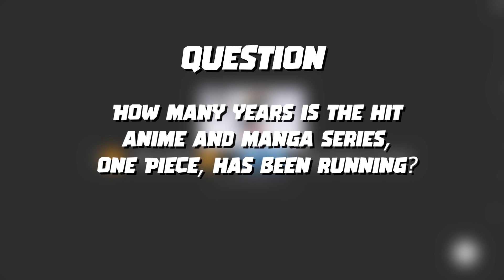Top 14 Best Roblox One Piece games for 2021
Top 14 Best Roblox One Piece games for 2021 shows the best roblox one piece games to play in 2021. If you love roblox games and roblox one piece games then this is the video for you.

Check out our Popular Videos on topics other than Roblox One Piece Games:

These were the Top 14 Best Roblox One Piece games for 2021 !!